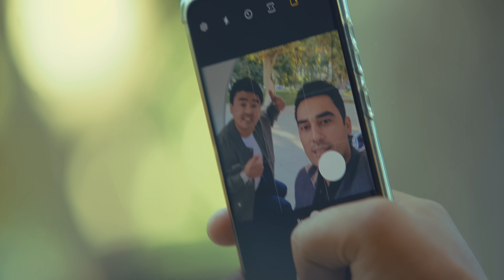Dilxumor Esirgapova - Samarqand Buxoro yigitlari (Official Music Video)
• Credits:
Clipmaker: Zafar Ruziyev
Lyrics: Sevara Esirgapova
Arranger: Xusniddin Toshmurodov